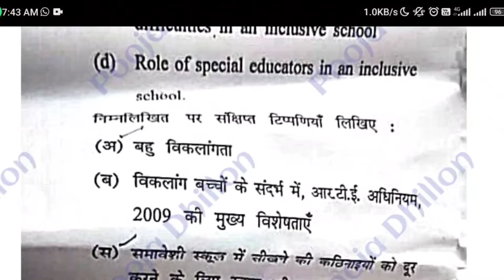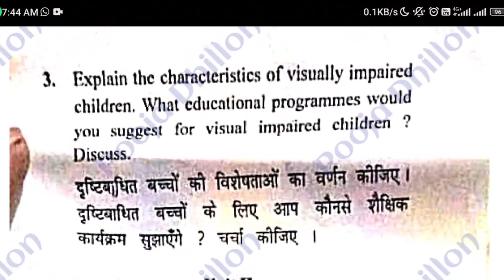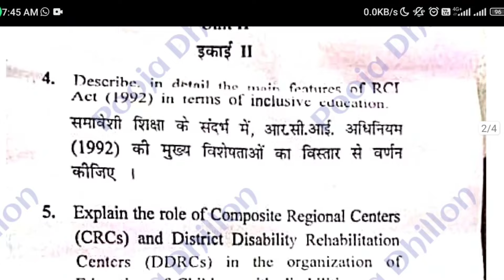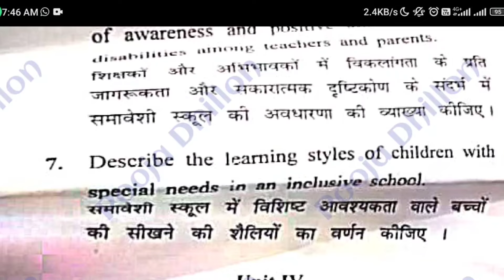CRSU B.Ed 2nd year creative an inclusive education paper 3rd April 2022 reappear question paper